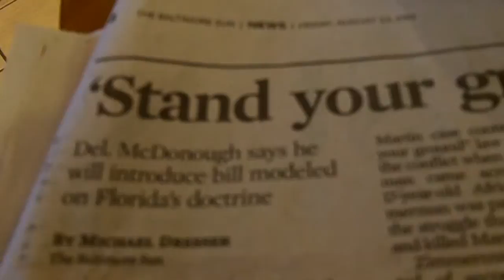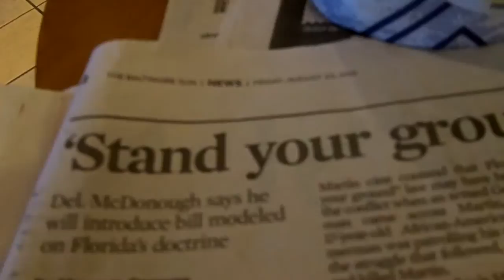Pat Mc Donough This is for YOU.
Since he likes talking so much SCHITT he gets a TOILET award. Gonna be seeing alot of TOILET paper around Maryland. Goes with the TOILET party..Gonna send him some WET WIPES as well. We must potty train them all over again.